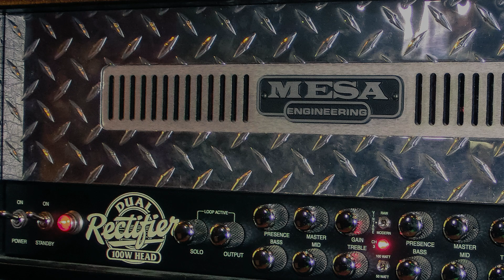Rock / Metal Guitar Backing Track in C Minor (92 bpm)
This track is not permitted to use for commercial purposes.